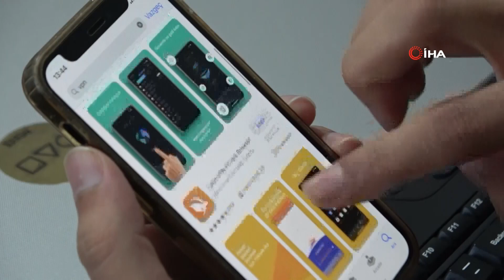BİLİŞİM UZMANLARINDAN VPN UYARISI